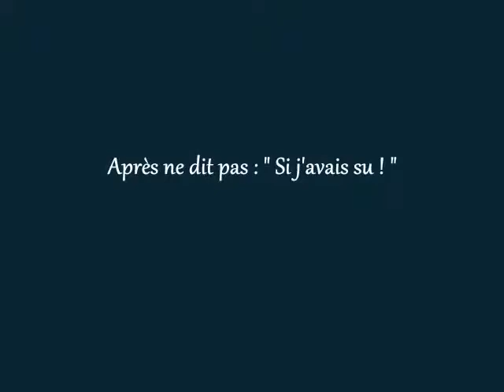Écoute l'appel de Jésus-Christ. Après ne dit pas si j'avais su !